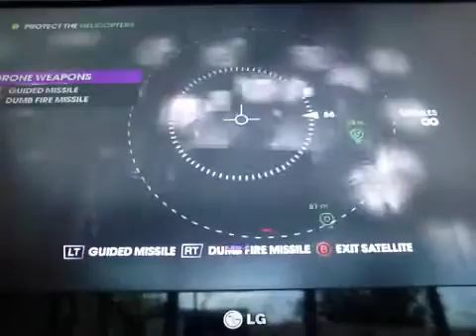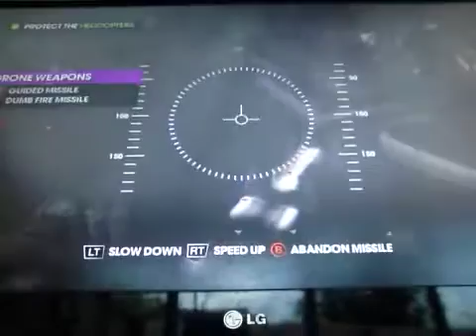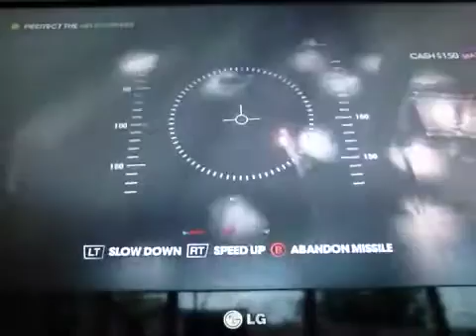Let splay saints row part 3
Lolllo